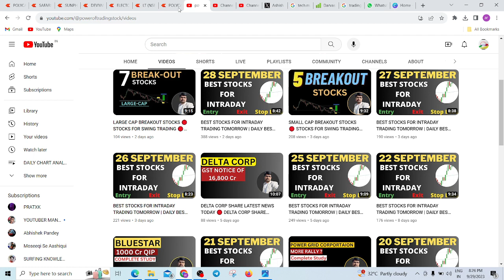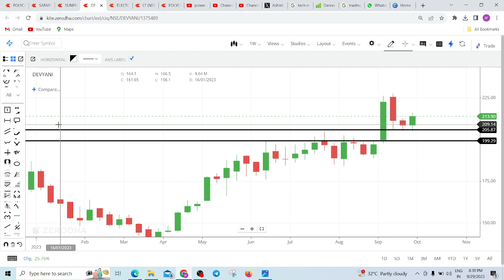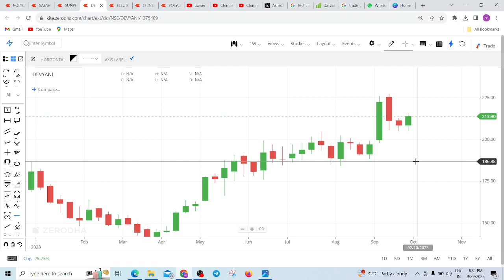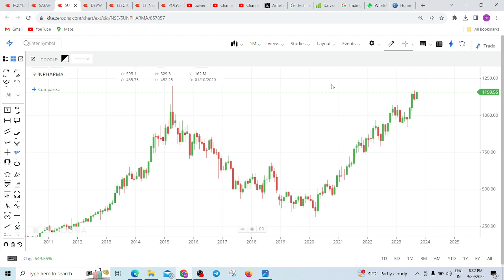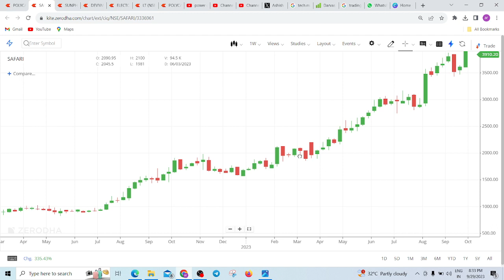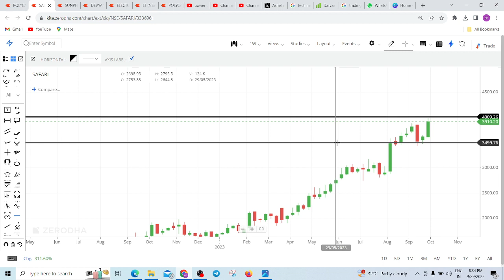STOCKS FOR SWING TRADING 🔴 STOCKS TO BUY NOW 🔴 STOCKS TO TRADE TOMORROW🔴 SMALL CAP BREAKOUT STOCKS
SMALL CAP BREAKOUT STOCKS,  STOCKS FOR SWING TRADING,  STOCKS TO BUY NOW,  STOCKS TO TRADE TOMORROW, NH SHARE LATEST NEWS TODAY, LAL PATH LAB SHARE LATEST NEWS TODAY